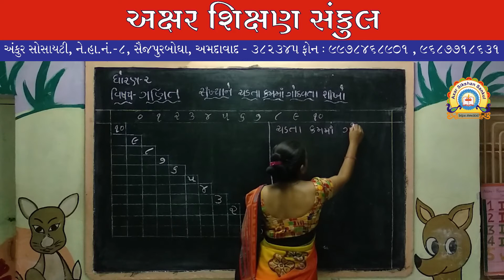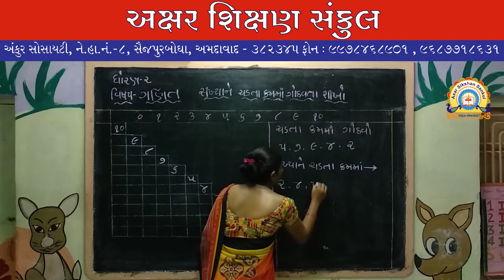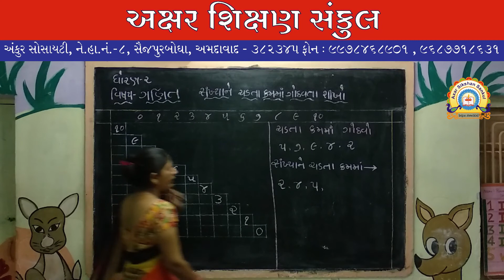ધોરણ - 2 - ગણિત - સંખ્યાને ચડતા ક્રમમાં ગોઠવતા શીખો